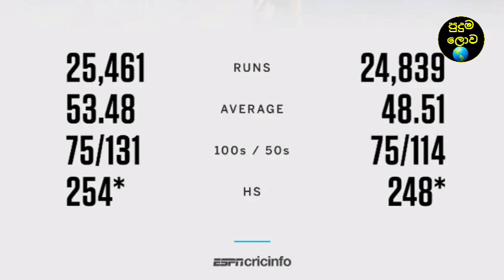විරාජ් කෝලිගේ උපන්දිනය දා කෝලිට ලැබුණු ලොකුම තෑග්ග මෙන්න | සචින් එවපු පණිවිඩය මෙන්න